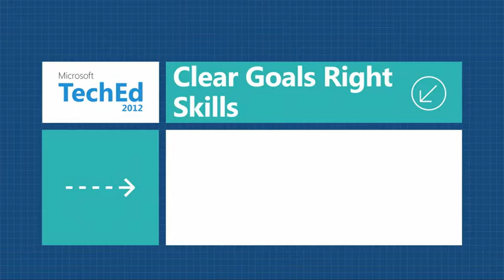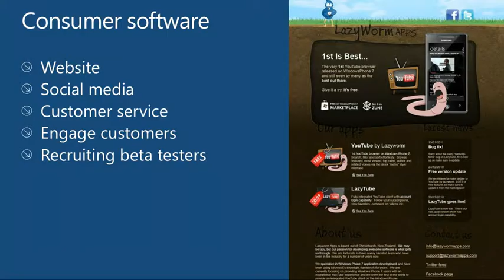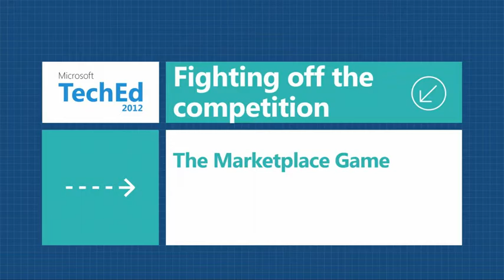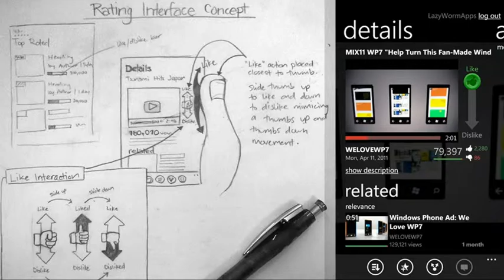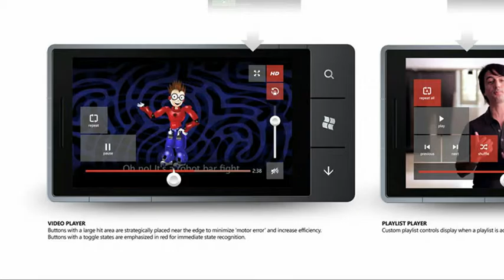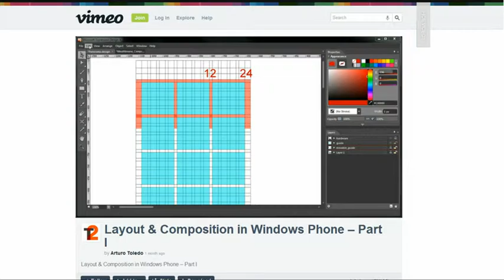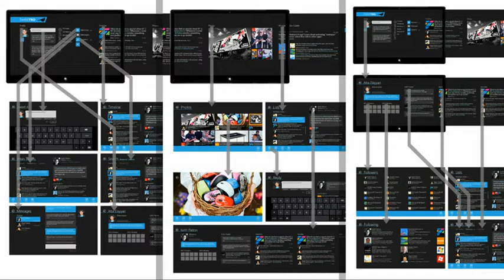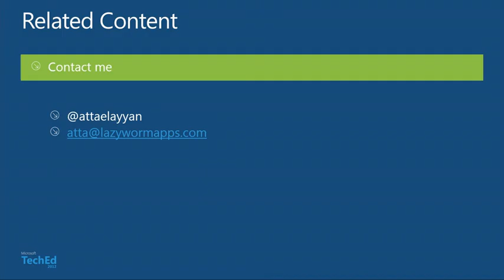TechEd New Zealand 2012 From Lazy to Metro A Journey on Windows Phone and Windows 8